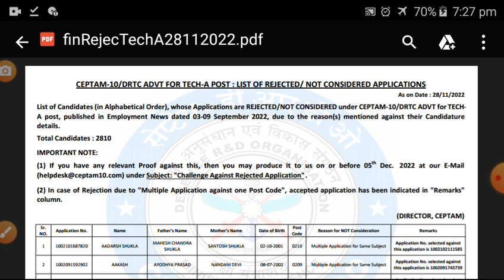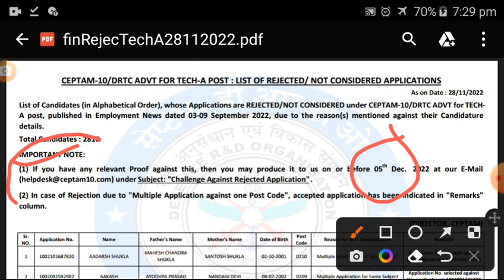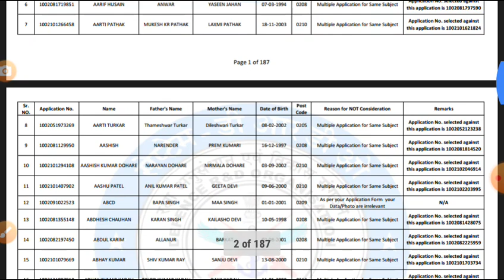DRDO CEPTAM -10 - 2022 TECH-A Rejected List, कन्ही तुम्हारा फॉर्म रिजेक्ट तो नहीं हो गया?